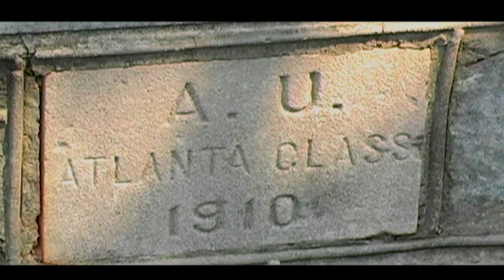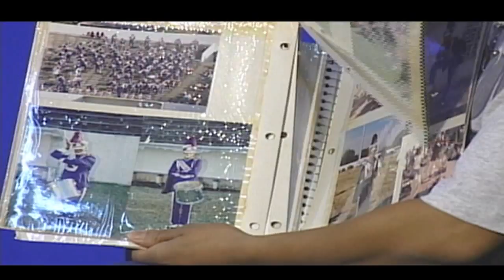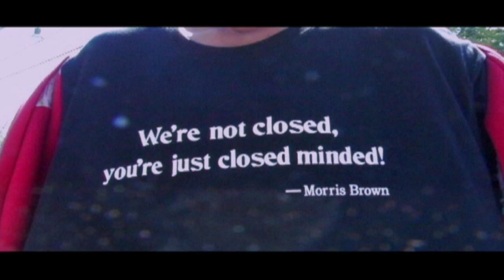"Still Standing:The Morris Brown College Experience" Official Film Trailer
A documentary detailing the history of Morris Brown College from its humble beginnings as a college founded by former slaves to the school losing its accreditation to now the school slowly trying to rebuild itself from the ground up with help of the school's alumni, staff and current students.Directed by Deranta' Avaloy Original Poem written for the trailer by Big Rube.Purchase of the film can be done